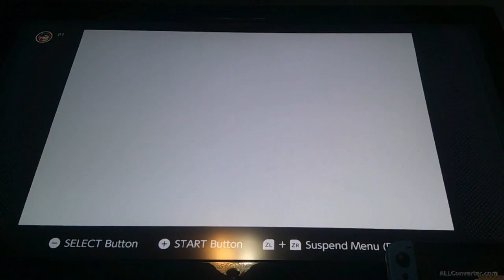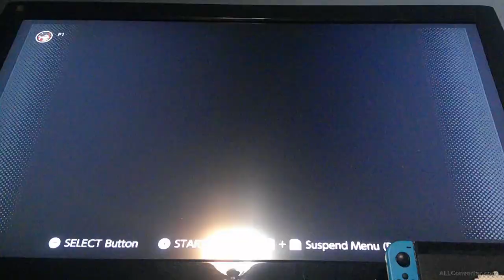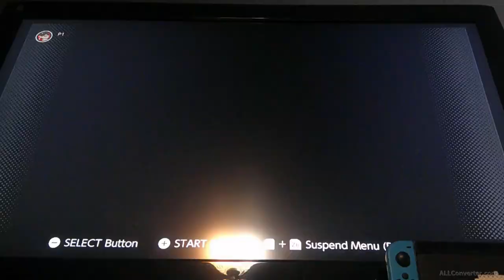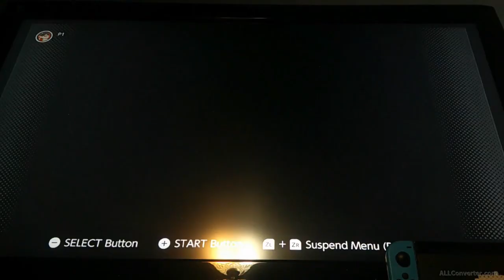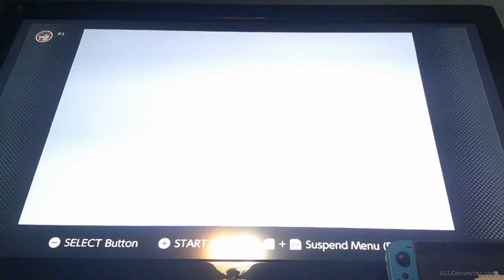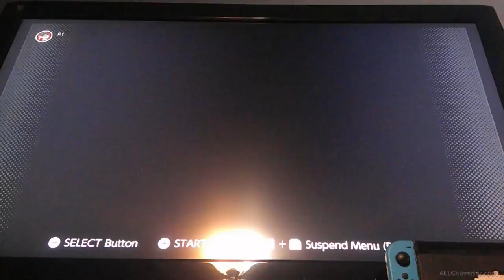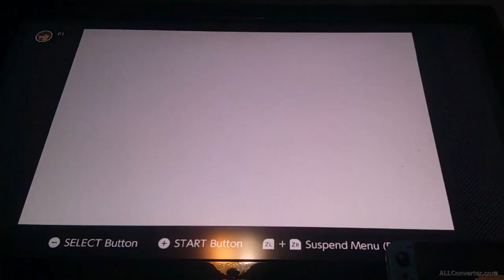Genshin Impact is at McDonald's now || Zelda: Minish Cap [part 16]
This time we more tasks around the town mostly. We did get the Flippers to swim in water big or small. Then we brought a realtor back to town and gave town girls from the Inn a home. Also, got some heart pieces.